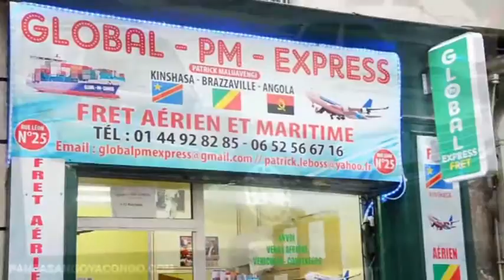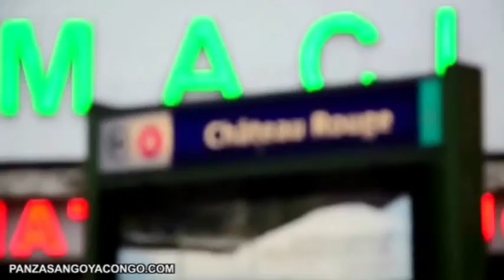BISHOP TSHATUMBA SORT DE SILENCE BOYOKA YE NINI OZOLOBA